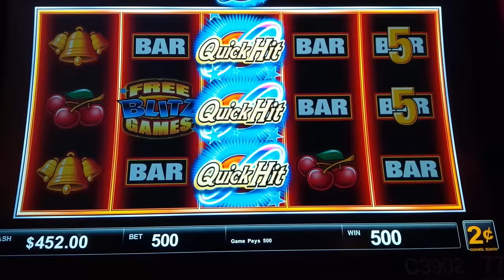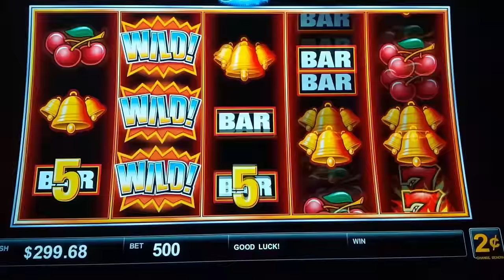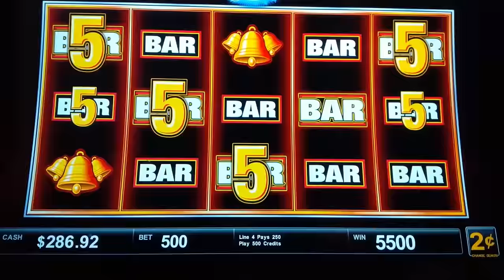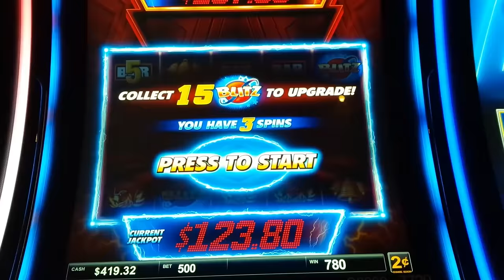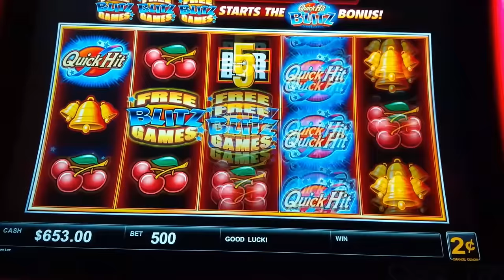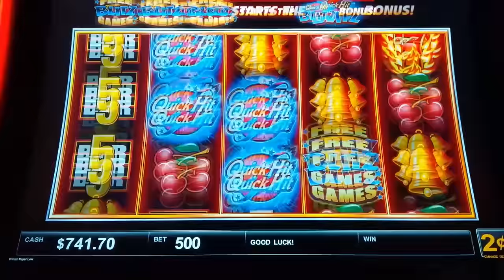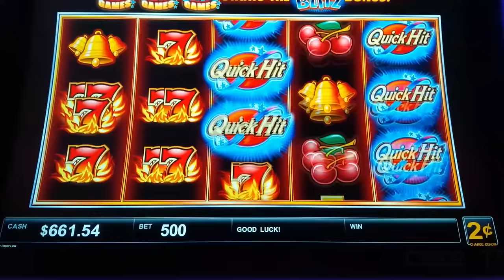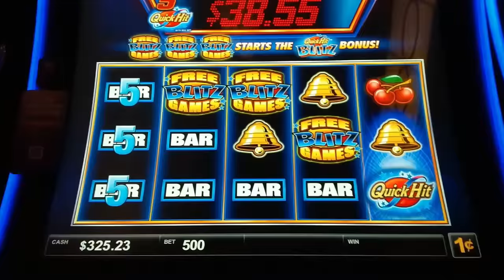8 Quick Hits?! NO WAY!! Quick Hit Blitz Red Slot Machine - HUGE WIN!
AND THEN IT HAPPENED on the Quick Hit Blitz Red slot machine by Light & Wonder!

The Quick Hit brand is iconic and is back with Quick Hit Blitz, where you win by landing winning paylines or by landing 5 or more scattered Quick Hit symbols for Jackpot Progressive Awards!

The Free Games Bonus is initiated by landing bonus symbols on reels 2, 3 and 4 for 3 free games. During each game, you collect Quick Hit symbols that land and as you reach collection goal, your awarded Jackpot increases and an additional row is added to the reelset. Note that if you complete your goal before your games are up, any extra spins do not carry over to the next round.

Quick Hit is an iconic brand and I love this Quick Hit Blitz series, especially the new Quick Hit Fortune Blitz series, where I scored AN AWESOME HUGE WIN on the Jungle version And another GREAT BIG WIN on the Volcano version

0:00 Quick Hit Blitz Red Intro
9:05 Quick Hits - BIG WIN!
9:56 Free Games Feature!
15:54 Free Games Feature!
24:12 Quick Hits - HUGE WIN!